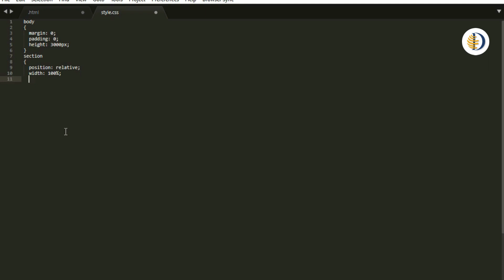Move Background Image on Scroll Using HTML CSS